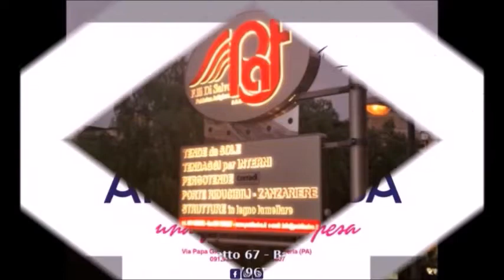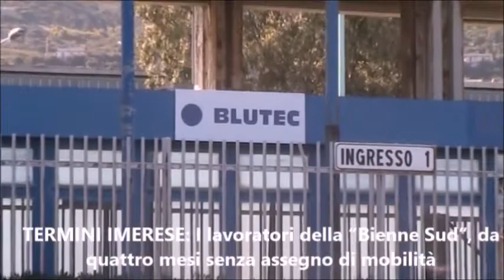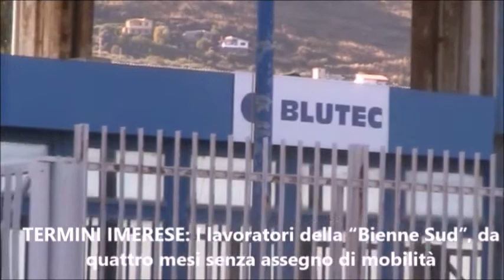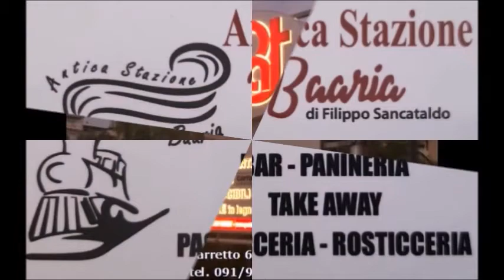Pungolo News - 22 Febbraio 2021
SOMMARIO:
UNIVERSITA’: Inaugurato l’Anno Accademico 2020/2021 nel 215° dalla fondazione
BAGHERIA I ritardi della burocrazia. C’è anche una persona deceduta tra i destinatari di una delle 5 ordinanze di demolizione
BAGHERIA: Realizzazione nuovo complesso parrocchiale San Giovanni Bosco
SANTA FLAVIA: Attivazione servizio ritiro rifiuti ingombranti “porta a porta”
TERMINI IMERESE: I lavoratori della “Bienne Sud”, da quattro mesi senza assegno di mobilità
CATANIA: Lo spettacolo del gigante buono ammirato da mezza Sicilia